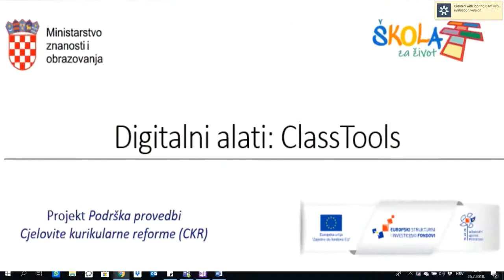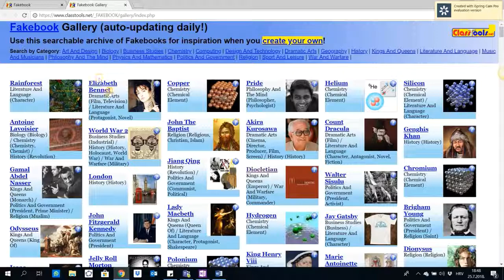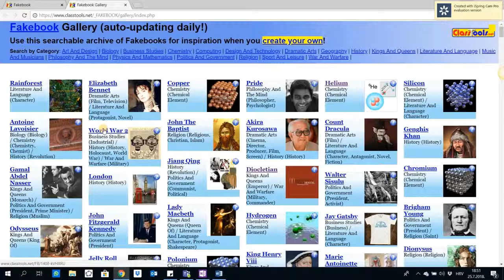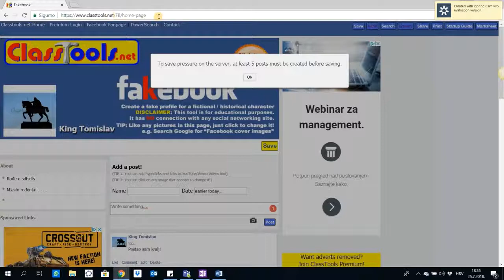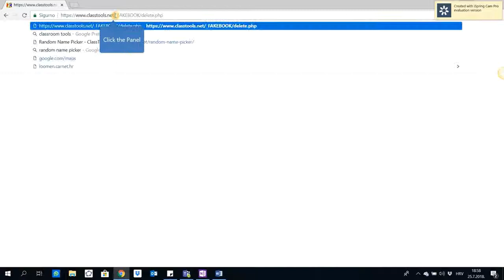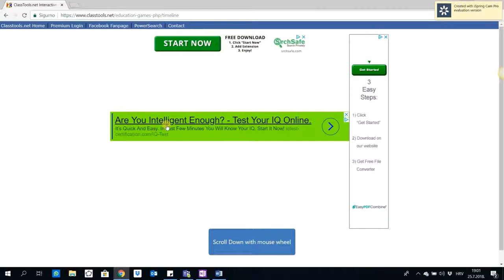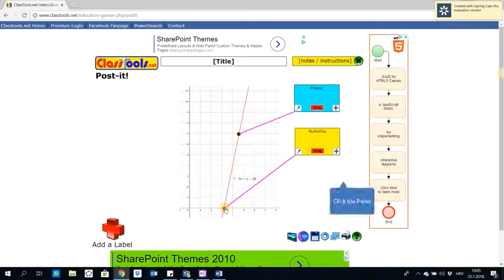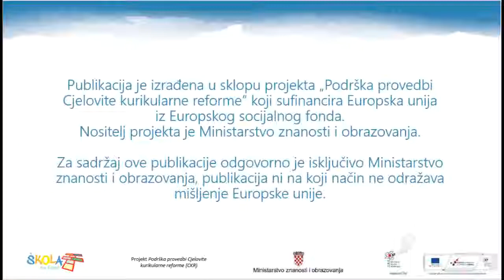Digitalni alati: ClassTools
Video tutorijal za ClassTools

(MP - Matematika SŠ)